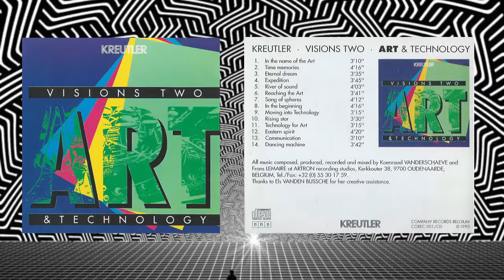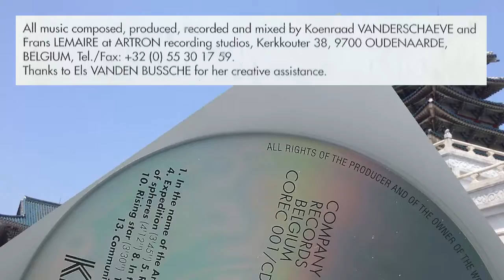ART&TECHNOLOGY 12 Eastern Spirit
This project includes music composed, produced, recorded and mixed by Koenraad Vanderschaeve and Frans Lemaire at ARTRON recording studios in Belgium in 1993.
AKAI equipment is well present in those compositions.
Pictures and videos from the private collection or free from the internet.